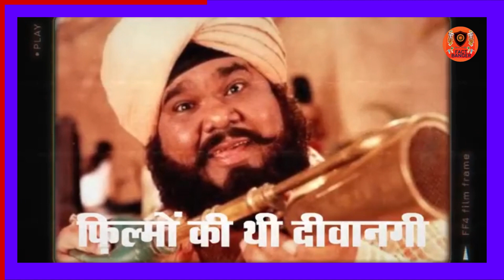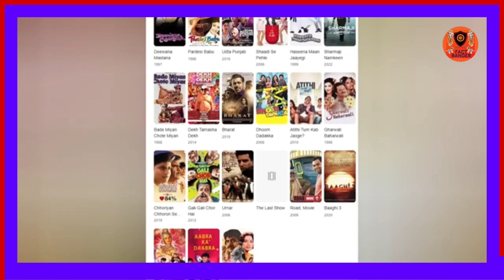एक ऐसा *ACTOR* jiski hui रहस्यमय मृत्यु ||BIOGRAPHY OF ACTOR...*SATISH KAUSHIK*||COMEDIAN+ACTOR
to guys ye video hai satish kaushik ji ke upar to enjoy the video
credit and big big thanks to
wikipedia(source)
Satish Chandra Kaushik (13 April 1956 – 9 March 2023) was an Indian actor, director, producer, comedian, and screenwriter. He found his fame in Bollywood with Mr India starring Anil Kapoor, Sridevi and Amrish Puri. He played the iconic character of a cook named Calendar. He was also an Assistant Director in the film.[1]

Early life
Kaushik was born in Mahendragarh, Haryana on 13 April 1956.[2] He graduated from Kirori Mal College, Delhi University in 1972.[3] He was an alumnus of National School of Drama and Film and Television Institute of India.[4]

Career
As a film actor, he was noted for his roles as "Calendar" in Mr. India,[5] as Pappu Pager in Deewana Mastana, and as "Chanu Ahmed" in Sarah Gavron's British film Brick Lane (2007). He won the Filmfare Best Comedian Award twice: in 1990 for Ram Lakhan and in 1997 for Saajan Chale Sasural.[6]

As a theatre actor, his most noted role was that of "Willy Loman" in the Hindi-language play, Salesman Ramlal, an adaptation of Arthur Miller's Death of a Salesman.[7] Kaushik wrote dialogues for Kundan Shah's comedy classic Jaane Bhi Do Yaaron (1983).[8] His 2009 film Teree Sang, starring Ruslaan Mumtaz and Sheena Shahabadi, explores issues of teen pregnancy.[9] His first film as a director was Sridevi's Roop Ki Rani Choron Ka Raja (1993). His second was Prem (1995), which was supposed to be Tabu's inaugural film. Both were box office disasters.[10] He continued to make films and got his first hit with Hum Aapke Dil Mein Rehte Hain in 1999.

He co-wrote and anchored a TV countdown show, Philips Top Ten, for which he won the Screen Videocon Award.[11] In 2005, Kaushik directed Arjun Rampal, Amisha Patel, and Zayed Khan in Vaada.[12] In 2007 Kaushik, together with Anupam Kher, who had been his classmate at NSD, launched a new film company called Karol Bagh Productions.[13] Their first film, Teree Sang, was directed by Satish Kaushik.[14]

His next work was to be based on the life of Tansen, in which the role of Tansen will be played by Abhishek Bachchan, and the soundtrack will be composed by Ravindra Jain; the script for the film is still being finished.[15] Kaushik was working to promote Haryana's film industry, and was committed to make several films there.[16] Kaushik decided to make a sequel of his hit movie Tere Naam (2003), Tere Naam 2.[17]

Chandigarh film city project
Kaushik was a partner in the Chandigarh film city project with real estate company Parsavnath Developers.[18] They bought a 30-acre (12 ha) plot in Sarangpur Village, Chandigarh for little money, but they were forced to give up the project after foul play was exposed by media.[19][20][21]

Personal life and death
Kaushik married Shashi in 1985.[22] Their son died in 1996 at age two.[23] In 2012, their daughter was born through a surrogate mother.[24]

Kaushik died of a heart attack in Gurugram on 9 March 2023, at the age of 66.[25][26] In his last Instagram post, he was seen celebrating Holi 2023 at the house of Javed Akhtar and Shabana Azmi.[27]